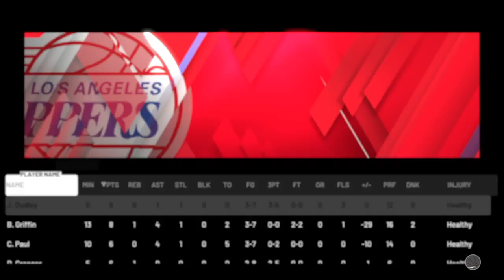I beat the shit out this dude